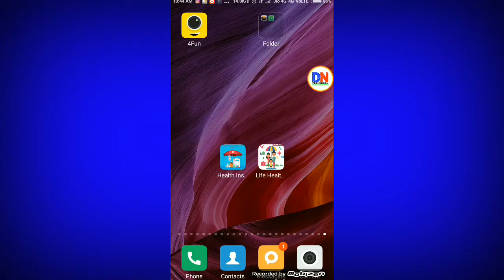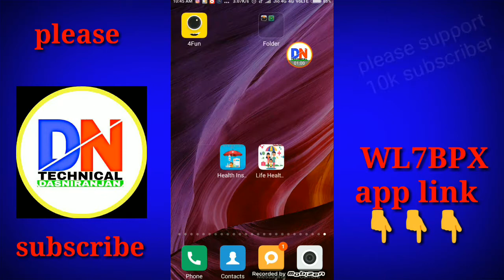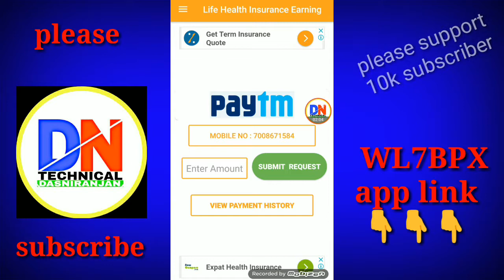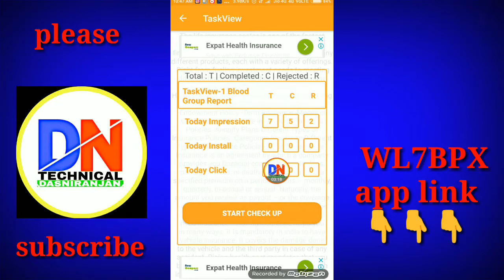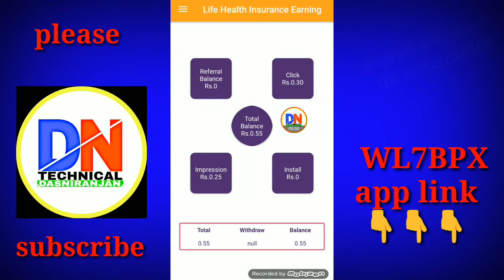Best app log time Payment 100 rupees Paytm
App link

Life Health Insurance Earning

 I am earning Paytm cash using health InsuranceEarning free app.

 You can earn unlimited money by refering your friends and completing simple task.